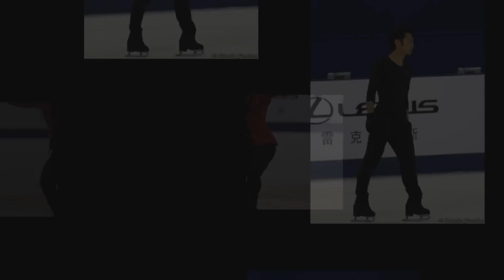Here We Go!!!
大ちゃん、NHK杯頑張れ！！応援しまくるぞぉ！！